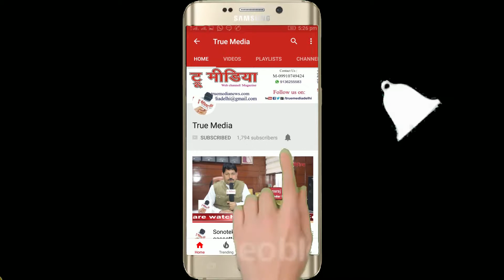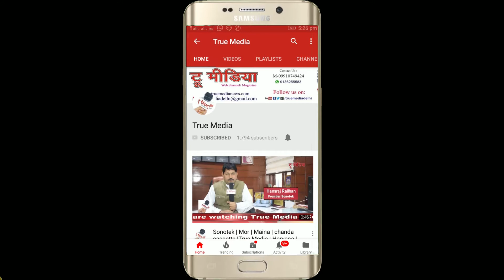Indrajeet Sukumar | Suno Sunao | Kavya Ghosthi | Sushma Singh | True Media